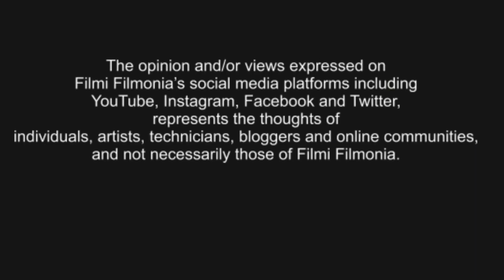Bepanah pyaar | Naagin 3 | Pearl v puri interview | सुन लो इनको एकबार 👍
Bepanah pyaar | Nagin 3 | Pearl v puri interview | सुन लो इनको एकबार 👍ye aaj ke star ne kaafi kuch aesa bola hai jo .. har us insaan ko sun ni chahiye jo kabhi apne apko actor feel karta hai 👍 filmi filmonia pariwar hamesha asse logon se milna chahta hai jo kuch apni life mai mukaam bana chuke hain..aur kuch achcha karna jaante hain...filmi filmonia luv banayen rakhiye 👍

This is my real & Trusted i'd. don't trust another fake i'ds &. i dont have any site & blog. dont trust any one. love you all. baaki sab ko block karo aur remove karo ☺️💐👌